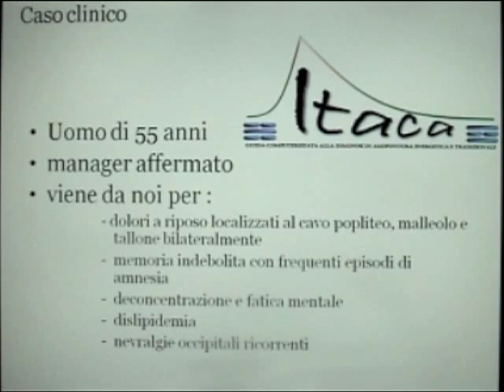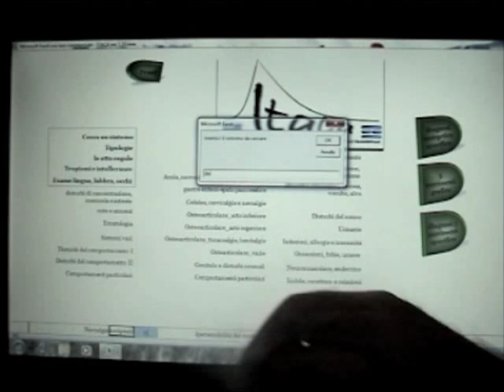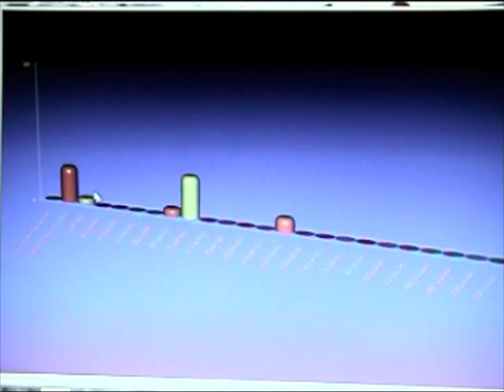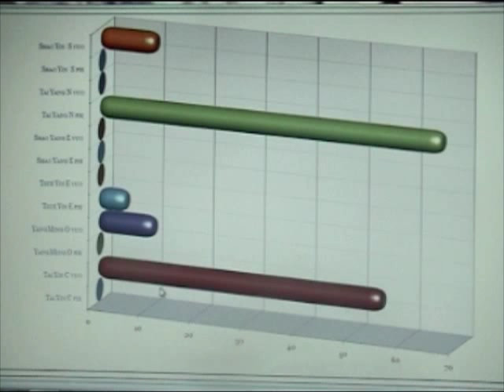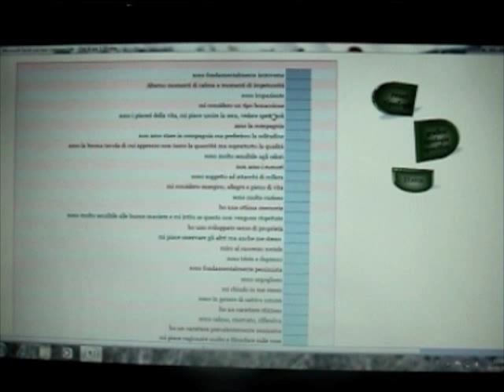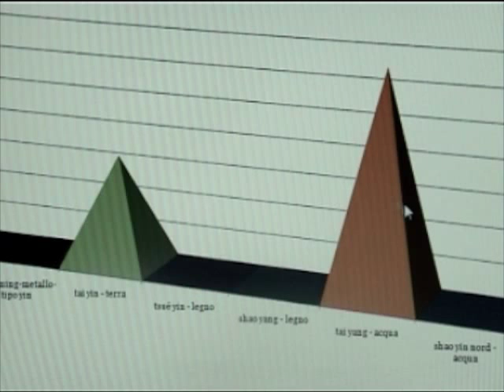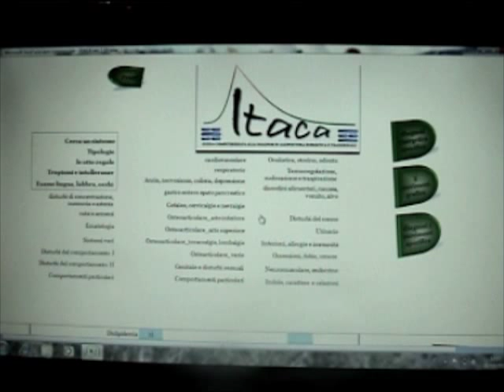Agopuntura: software "Itaca"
Tutti gli agopuntori sanno quanto una diagnosi precisa sia condizione essenziale per un risultato terapeutico positivo.
Ma sappiamo anche che barcamenarsi nel mare di sintomi e "segni" che la medicina tradizionale cinese ci ha trasmesso è talvolta un'odissea e può succedere di trovarci in dubbio o addirittura in difficoltà ad inquadrare un paziente in maniera corretta.
E' così che dopo una fertile collaborazione tra il prof. Franco Menichelli ed il dott. Pietro Addamo si è
arrivati al perfezionamento di un programma dedicato alla fine diagnostica in agopuntura energetica e tradizionale e siamo lieti di comunicarvi che sta per nascere "ITACA" il software che ci consentirà di analizzare uno per uno tutti i sintomi in agopuntura, guidandoci verso la diagnosi e restituendoci un risultato visivamente immediato e idoneo per impostare una adeguata terapia.
- elaborazione computerizzata  di più di mille sintomi

- confronto e analisi dei dati elaborati dal computer e produzione di grafici diagnostici intuitivi e rapidamente fruibili

- supporto educativo-professionale legato alla scuola di agopuntura

- contatto continuo con colleghi, aprendo un canale alle critiche e alle proposte che consentirà di migliorare il prodotto nel corso del tempo,  adattandolo ad esigenze sempre più in evoluzione